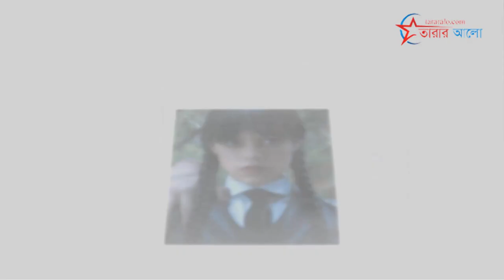রাতারাতি জনপ্রিয় কে এই তরুণী | jenna ortega | জেনা ওর্তেগা